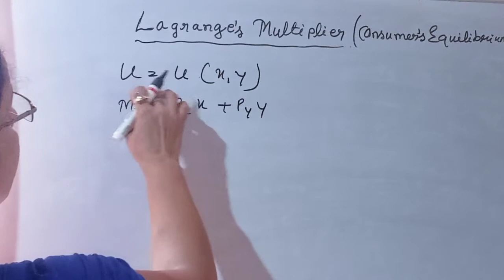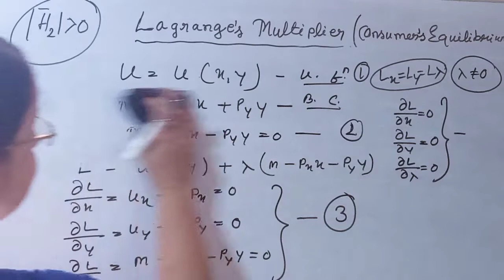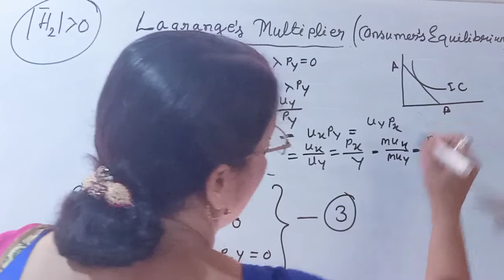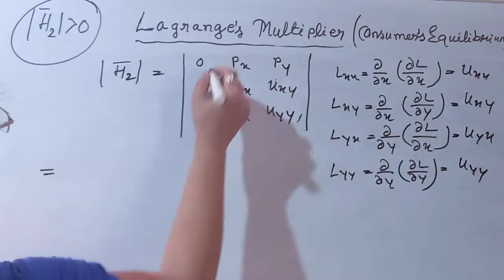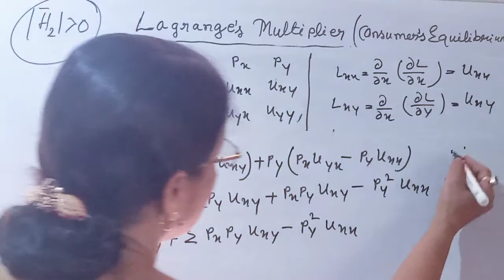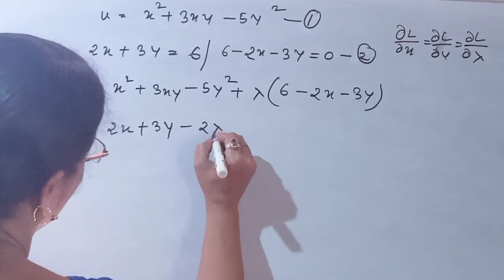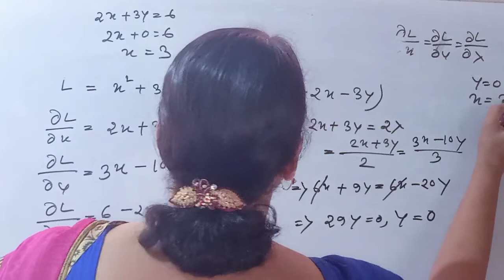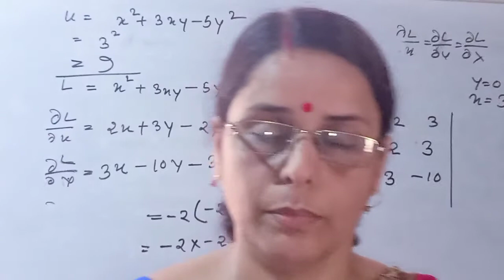Lagrange's multiplier, Consumer's Equilibrium with the help of Lagrange's multiplier.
Define Utility maximization with. the help of Lagrange's multiplier.